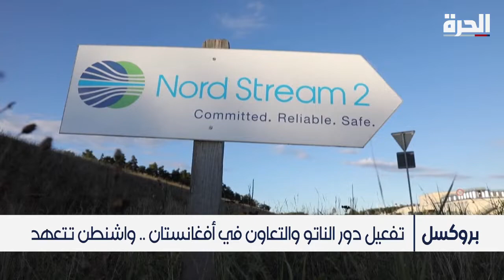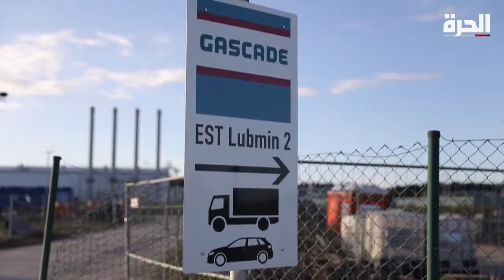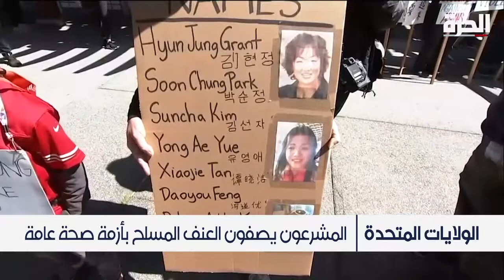لماذا يلف الغموض مصير القوات الأميركية في أفغانستان؟ حوادث إطلاق النار في أميركا.. أين هي التشريعات؟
تقديم جو الخولي
إعداد أمين الحناوي